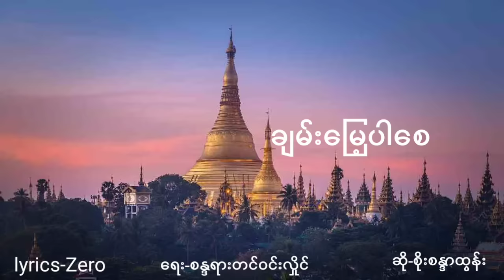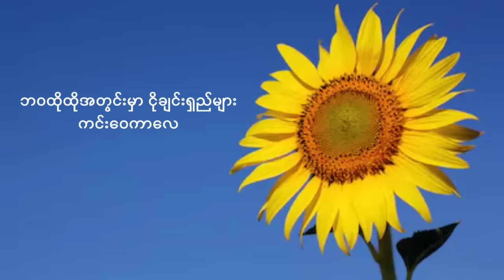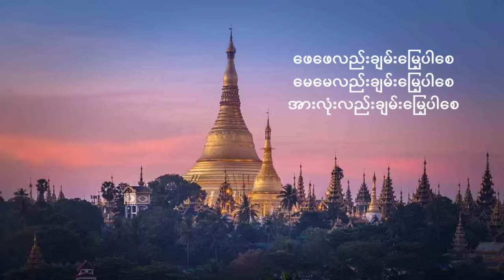ချမ်းမြေ့ပါစေ/Chan Myae Par Say(Lyrics)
ဆို-စိုးစန္ဒာထွန်း/Soe Sandar Tun
ရေး-စန္ဒယားတင်ဝင်းလှိုင်
Lyrics-Zero